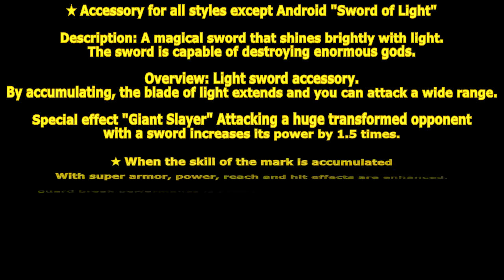[ GetampedX ] Acc Review - Sword of Light